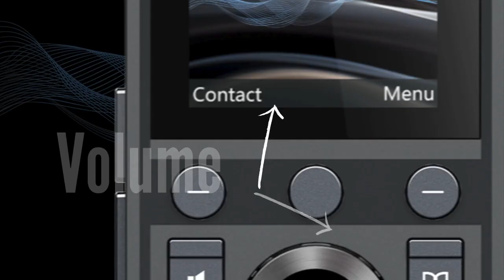FW620 WiFi Phone from FIBERME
The FIBERME FW620 is a dual-band WiFi IP phone, supporting both 2.4GHz and 5GHz frequencies. It accommodates 4 SIP accounts and delivers HD voice quality for crystal-clear communication. Featuring a modern, slim design, it comes with a convenient charging base and is built to withstand drops from up to 180cm, ensuring durability and reliability in any business environment.